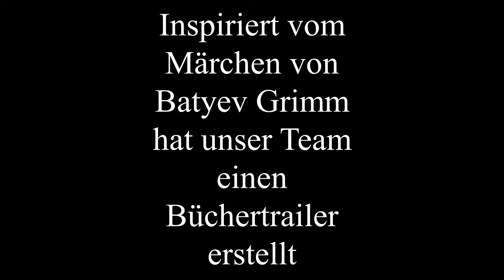Hänsel_und_ Gretel_ Brüder_ Grimm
Buchtrailer "Hänsel_und_ Gretel_ Brüder_ Grimm "
Land  Russland
Deutschlehrerin Budkova Darija